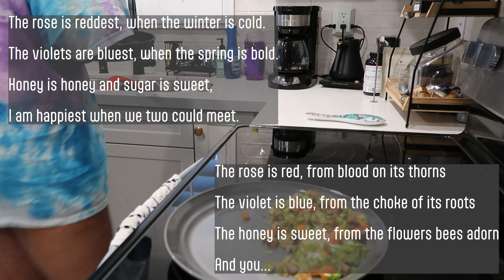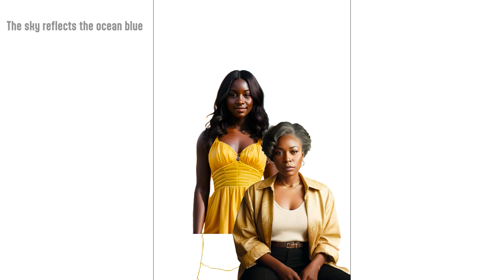The Sweetest Thing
What have I done this time?: Derivative prose "poetry" followed by my thoughts on it.

Story and thoughts by JB Hatcher.
"Art" by JB Hatcher (I grab AI and use them as stencils to create the image I want)

Other things I do:

Podcast: Media Made - "The movies, music, and tv that made me who I am"

Chaos on the Table - A blog where I post the novelization of a Dnd game with my friends